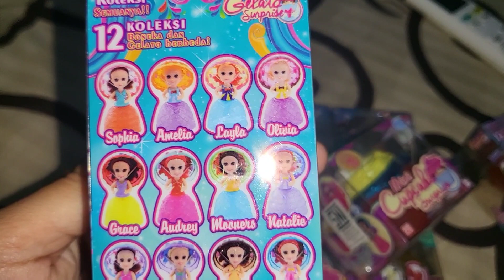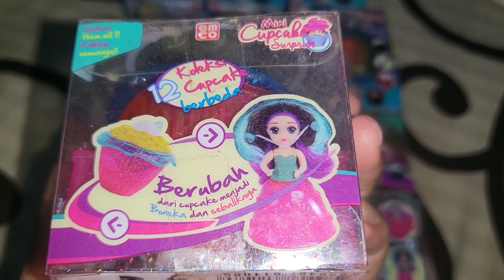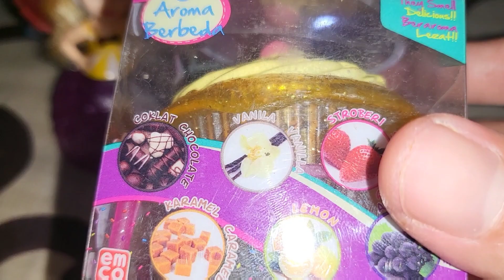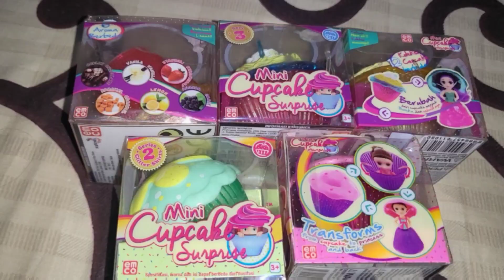Boneka Emco Murah? Coba cek ini!! Boneka Mini Gelato / Boneka Mini Cupcake Surpriese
Bonekanya super gelas!! wangi, lucu & murah lho!!